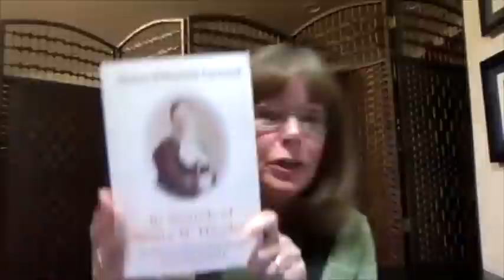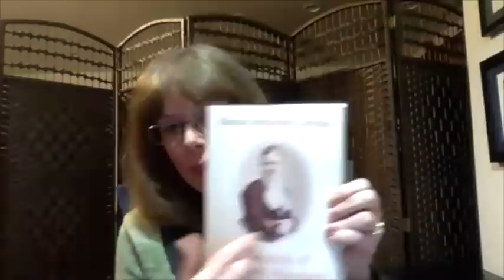Ep. 356 Sharon Carmack on Maria B. Hayden "The American Medium Who Brought Spiritualism to the U.K."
Sharon DeBartolo Carmack has been a Certified Genealogist for over 30 years. She’s an accomplished and prolific writer, having written 24 books and hundreds of articles and is also a Spiritualist Medium and the United States’ Representative for the Spiritualists' National Union International.

Her latest book is titled  “In Search of Maria B. Hayden, M.D.: The American Medium Who Brought Spiritualism to the U.K.”

Sharon’s websites are

A GREAT conversation of the difference one person can make in the world and in the afterlife!

Visit our We Don't Die new calendar of weekly psychic and medium courses, online events, demonstrations, Sunday services and more

for live events online and in person, attend online free church services, join the Insiders' Club, receive a free copy of We Don't Die and How to Survive Grief. Join the supportive and loving, We Don't Die Listeners Facebook group *Enjoying We Don't Die Radio episodes? Would you like to be a Patron of the show? Consider donating $1 or more per episode to help operating costs of the show (I keep the show commercial-free on purpose) please